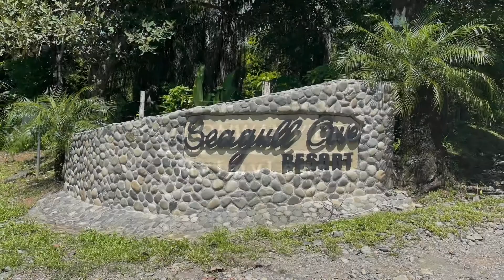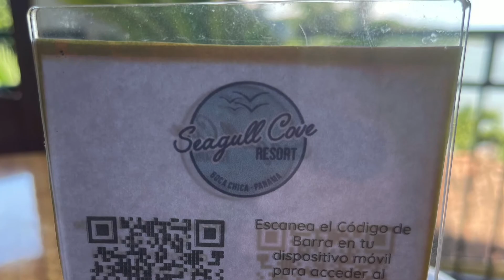June 30, 2021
Seagull Restaurant & Resort